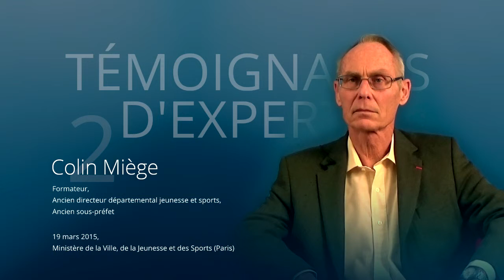Les mesures de simplification administrative modifient-elles la répartition des compétences... ?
Les mesures de simplification administrative modifient-elles la répartition des compétences et des responsabilités des acteurs des sports de nature ?
Colin Miège, formateur, ancien directeur départemental jeunesse et sports, ancien sous-préfet

Témoignage d'expert #2
pour consulter toutes les références